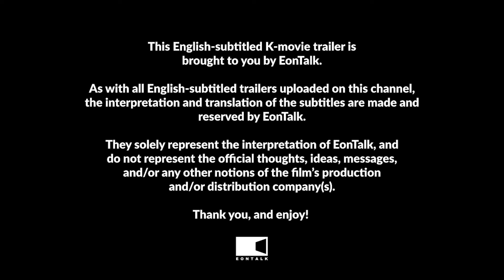Love in the Big City (2024) 대도시의 사랑법 Movie Trailer | EONTALK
Starring: Kim Go Eun (김고은), Noh Sang Hyun (노상현)